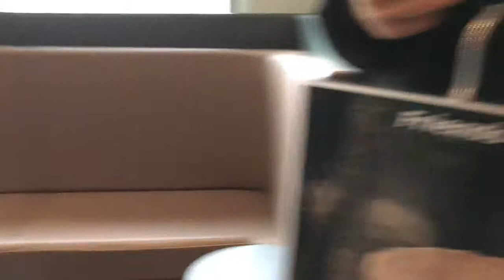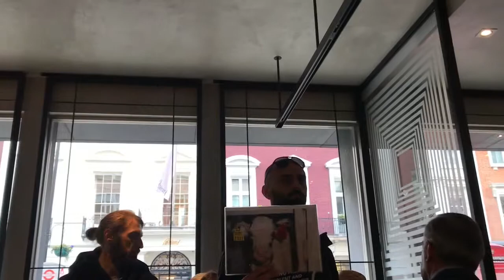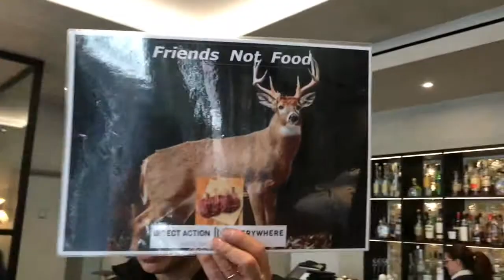The Square Disruption By DxE UK London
Activists from across the UK came together in London City to expose animal suffering and cruelty at this French Restaurant In Bruton Street
The owners choose to serve some of the most cruelest dishes on planet Earth to gullible customers